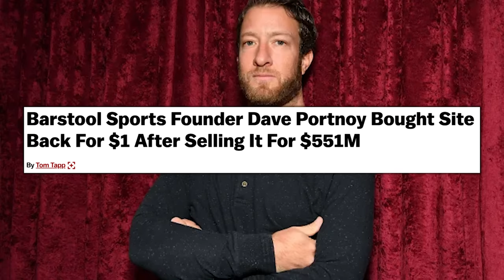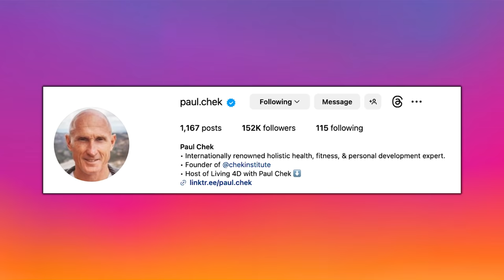How To Communicate Health & Fitness EFFECTIVELY To Help The Average Person | Mind Pump 2141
00:00 Mind Pump Fit Tip: Don’t miss the forest for the trees. Make sure you communicate in effective ways. We are losing the war.
29:03 Magic Spoon is a great option if you're going to take one step toward a better direction.
31:21 Sal’s on the mend.
39:11 An update from Sal on his first Ketamine therapy session.
53:31 What a WIN for Dave Portnoy.
56:12 How long should sex last?
1:00:36 Following up on the viral plane lady.
1:02:05 Sal’s experience with Entera so far.
1:05:50 Some people should NOT be parents.
1:09:38 Shout out to Paul Chek.

1:11:00 ListenerLive question #1 - What else can I do to drop body fat if I am limited by movement and steps to help create a caloric deficit?
1:22:23 ListenerLive question #2 - Can I use the winter months when my steps go down by maybe 1/4 to a 1/2 of what they are during the summer to bulk, without having to put much thought into it? I want to take advantage of building muscle as much as I can to have a long healthy life and be active with my children.
1:29:04 ListenerLive question #3 - Is it possible to permanently fix my quad dominance? What can I do in my workouts and/or everyday life to fix my quad dominance and activate my glutes and hamstrings more so I don’t keep reverting to utilizing only my quads for certain moves?

Dave Portnoy Paid Just $1 to Buy Barstool Sports Back

How Long Should Sex Actually Last?

Woman From Viral Airplane Freak-Out, Tiffany Gomas' Emotional Apology

Mind Pump #2130: The Truth About Hair Loss With Jay Campbell & Nick Andrews

'Pretty Baby' chronicles Brooke Shields' career and the sexualization of young girls

Mind Pump #2112: Is 15 Minutes Enough Time For An Effective Workout?

Mind Pump #1667: The Best Exercises You Can Do To Develop The Perfect Butt

People Mentioned
Josh Trent (@joshtrentofficial) Instagram
Dave Portnoy (@stoolpresidente) Instagram